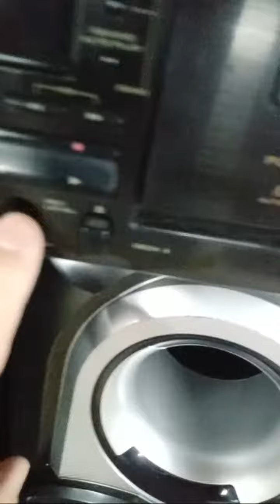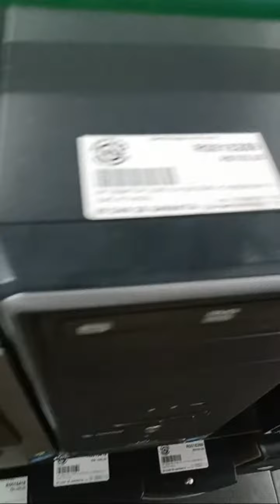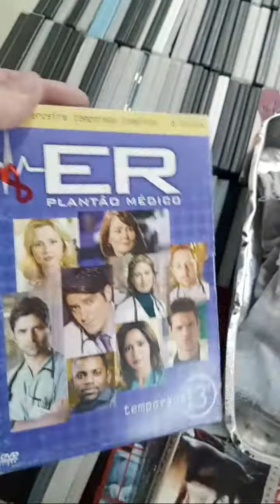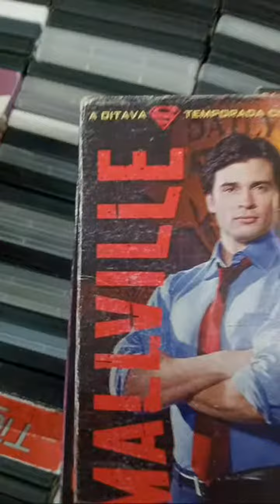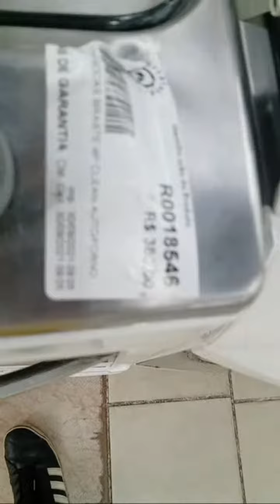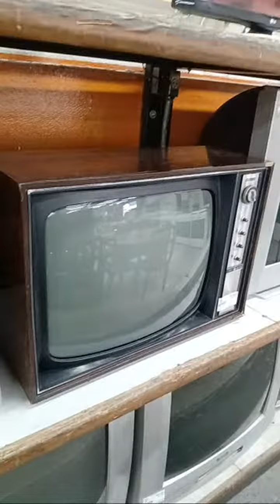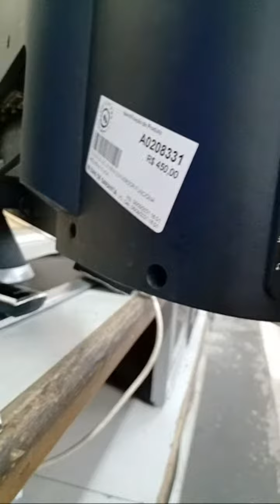VISITA A CASA ANDRÉ LUIZ GUARULHOS PARA MOSTRAR OS APRELHOS VINTAGE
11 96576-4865 falar com Paulo